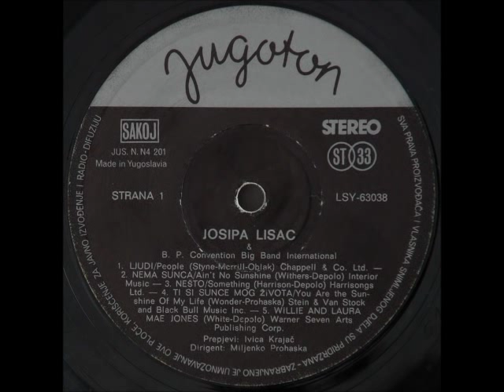Josipa Lisac - Nema Sunca (Ain't No Sunshine)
Josipa Lisac & B. P. Convention Big Band International ‎– Josipa Lisac & B. P. Convention Big Band International

Label: Jugoton
Catalog#: LSY-63038
Format: Vinyl, LP, Album, Stereo, Black Labels
Country: Yugoslavia
Released: 1976
Genre: Jazz, Funk / Soul, Pop
Style: Soul, Big Band, Vocal